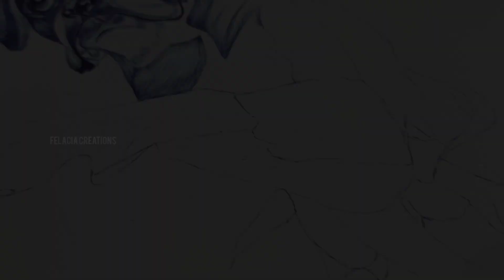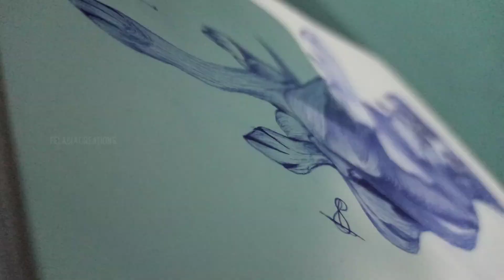How to Draw a Dog Step by Step | 3D Drawing Felacia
Welcome to Felacia creations 🎨🖌️
Felacia❤️ is a YouTube channel exclusively for Arts&Crafts🎨✍️🎧Felacia is a  Little world of Art & Craft🎨✍️

Hi Friends 👋

This is a drawing video. In this video we will show you how to draw a dog with a pen. we share every step clearly. Therefore it will helps  the beginner .

We already upload many drawing related videos in our channel. If you are a art lover pls watch those videos and support us.

About us ✍️

I am Sharath Panneri, Art is my passion.India Book&Asia Book Record Holder.I am a self-taught artist,passionate in creating unique pieces of art and also doing Crafts,Fun diy-projects , Miniature works,BottleArt ,Bottle Craft , Science experiments and homemade craft materials. This channel is all about sharing my knowledge an experience in art and craft Here I will be uploading simple art and craft tutorials. so it will be easier for beginners too. 📢❤️